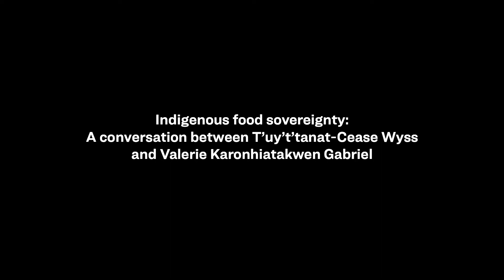Indigenous food sovereignty: T’uy’t’tanat-Cease Wyss and Valerie Karonhiatakwen Gabriel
Conversation between artist T’uy’t’tanat-Cease Wyss and agricultural consultant Valerie Karonhiatakwen Gabriel, on Indigenous food sovereignty

This conversation took place on October 7, 2021, as part of the 2021 edition of MOMENTA Biennale de l’image, around the garden project conceived by T’uy’t’tanat-Cease Wyss.

T’uy’t’tanat-Cease Wyss is an interdisciplinary artist, ethnobotanist, educator, and activist from Sḵwx̱wú7mesh, Stó:lō, and Hawaiian descent. Her work highlights Indigenous languages and cultural elements, and often takes the shape of gardens created on brownfield sites, in abandoned yards between high-rises, and other spaces where she sees the need to restore and remediate Indigenous plants and ecosystems that previously existed there.

Valerie Karonhiatakwen Gabriel is a Kanien’kehá:ka environmental, wildlife, and agricultural consultant from Kanehsatake. She is the owner of Nations Garlic, a small-scale intensive garlic, and multi-crop farm which focuses on teaching young adults the concepts of geography, Kanien’kehá:ka culture, and biodiversity through the everyday interactions with food.

Conversation entre l’artiste T’uy’t’tanat-Cease Wyss et la consultante en agriculture Valerie Karonhiatakwen Gabriel sur la souveraineté alimentaire autochtone

Cette conversation a eu lieu le 7 octobre 2021 dans le cadre de l’édition 2021 de MOMENTA Biennale de l’image, autour du projet de jardin conçu par T’uy’t’tanat-Cease Wyss.

T’uy’t’tanat-Cease Wyss est une artiste interdisciplinaire, ethnobotaniste, éducatrice et activiste Sḵwx̱wú7mesh, Stó:lō et Hawaïenne. Son travail met en lumière des éléments de langue et de culture autochtones et prend souvent la forme de jardins réalisés dans des friches industrielles, des cours abandonnées et autres lieux où elle perçoit un besoin de restaurer les écosystèmes et les plantes indigènes qui y ont un jour existé.

Valerie Karonhiatakwen Gabriel est consultante Kanien’kehá:ka de Kanehsatake en environnement, en faune sauvage et en agriculture. Elle est propriétaire de Nations Garlic, une petite ferme intensive d’ail et de multicultures qui se concentre sur l’enseignement aux jeunes adultes des concepts de géographie, de culture Kanien’kehá:ka et de biodiversité à travers les interactions quotidiennes avec la nourriture.